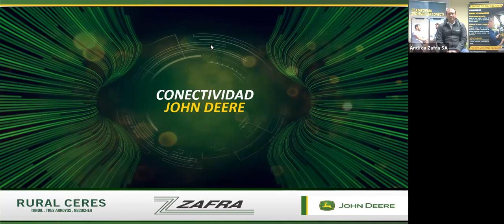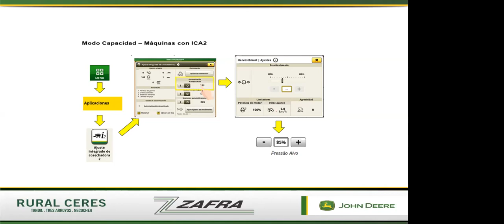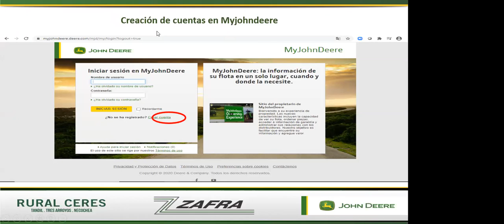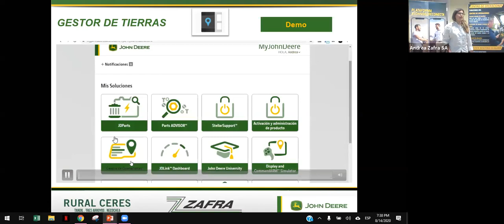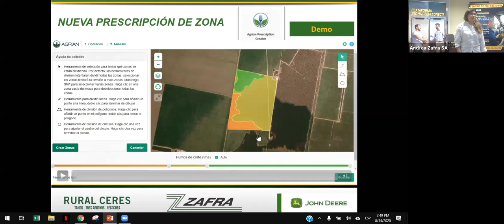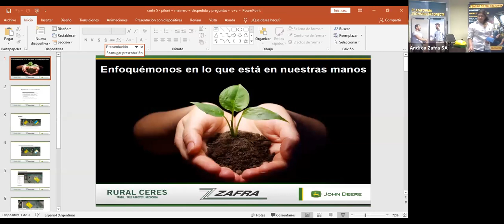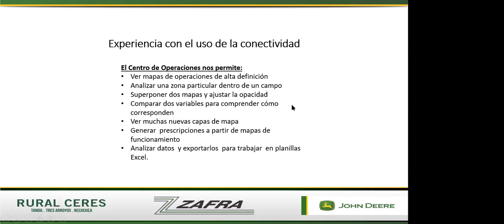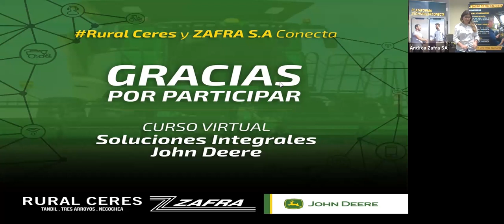Curso Soluciones Integrales John Deere RURAL CERES